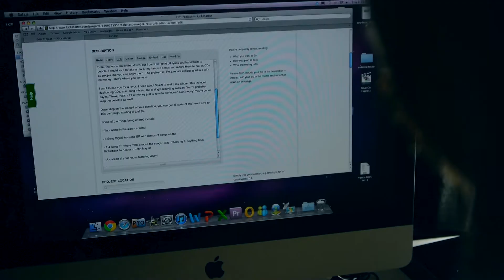Andy Unger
Support Andy Unger through Kick-Starter